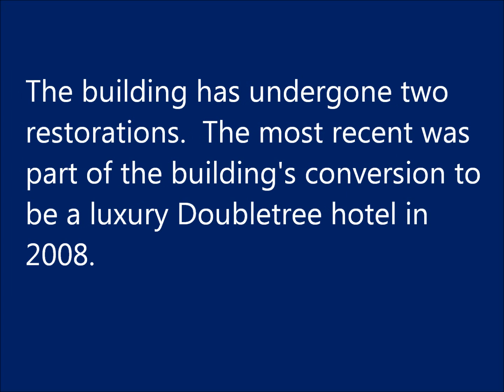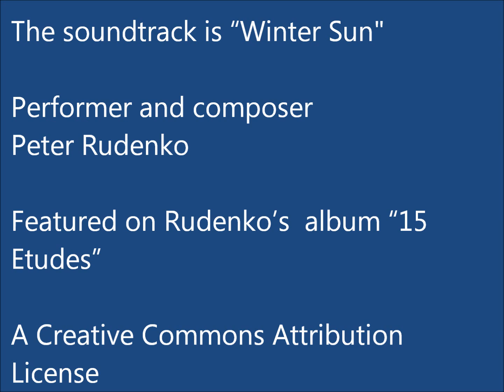Arctic Club Northern Lights Dome Room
The crowning glory of the historic Arctic Club Hotel's interior is the Northern Lights Dome Room.  This is one of the most beautiful venues in Seattle.  The 55 foot square room is capped off with a glamorous leaded glass ceiling made by Tiffany and Company.  The peak of the Dome Room is 27 feet from the floor.  The small dome at the top of the room features lighting effects reminiscent of the real Northern Lights.

The beauty of the ceiling is highlighted by gilded, carved wood that serves as the borders and support pieces for the glass panels.  One of my favorite treats in the room is a small decorative clock flanked by two walruses.  The Dome Room has been used for many different functions over its history including weddings, wedding receptions, and banquets.